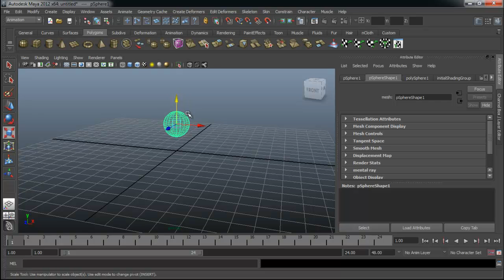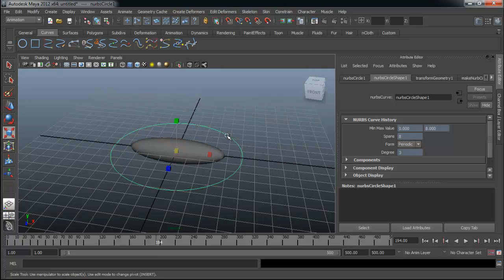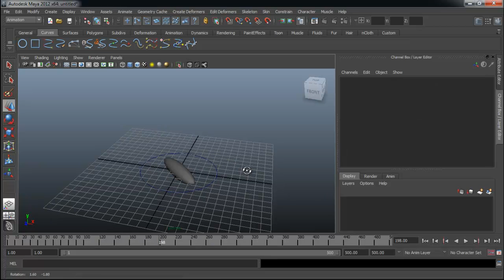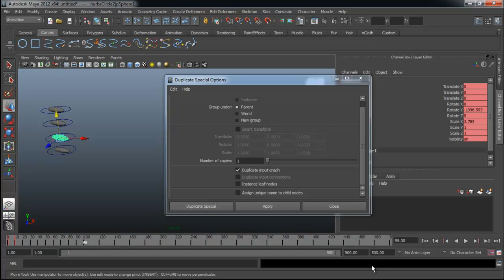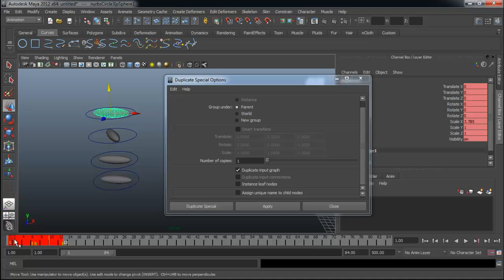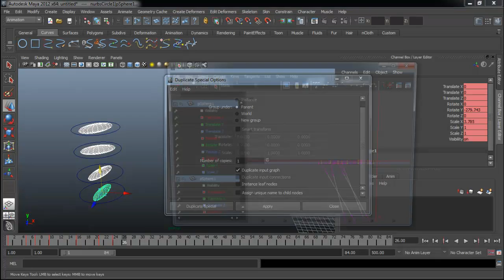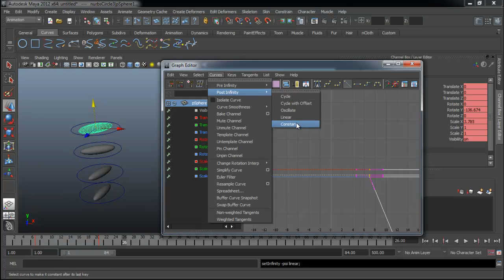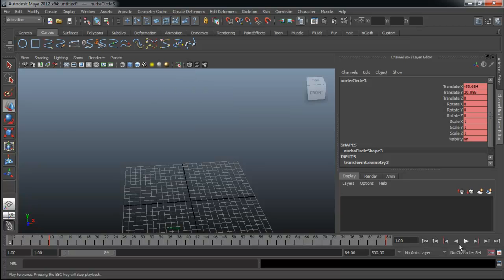MESISE.COM สอนมายา Duplicate input graph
สอนมายา Duplicate input graph โดย นิติคุณ ยุกตะนันท์